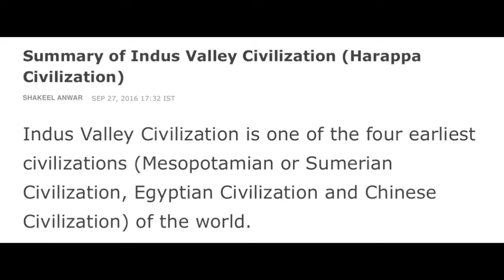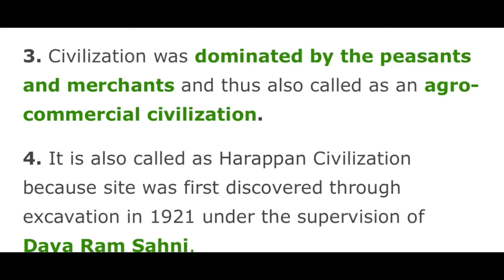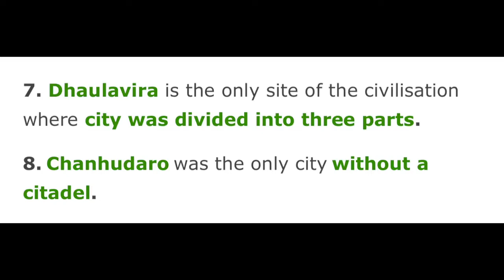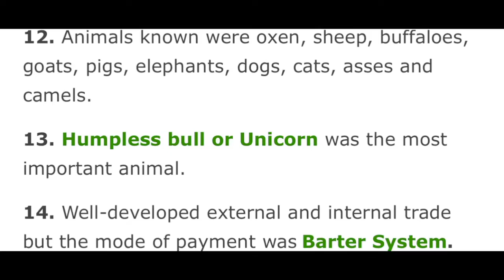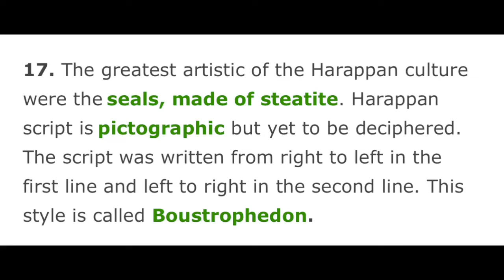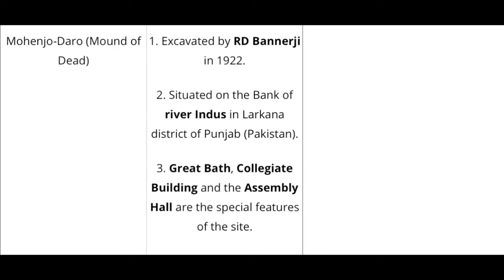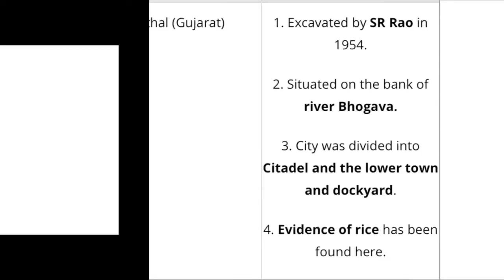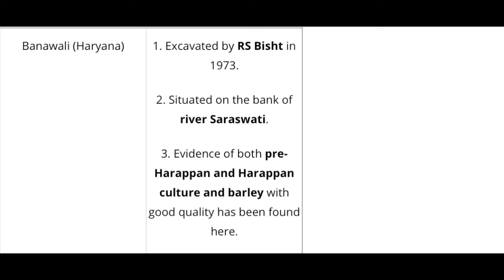Lecture2:-INDUS VALLEY CIVILISATION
ACIENT INDIA (UPSC,SSC,BANK ETC)